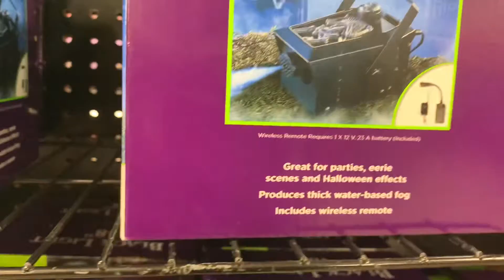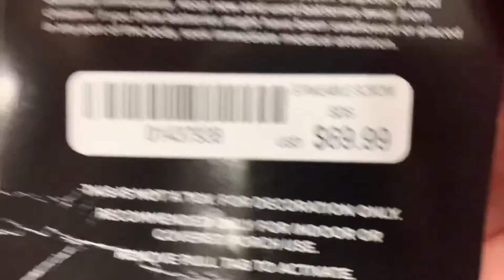Cool Grim animatronic at spirit Halloween! (Spirit Halloween)